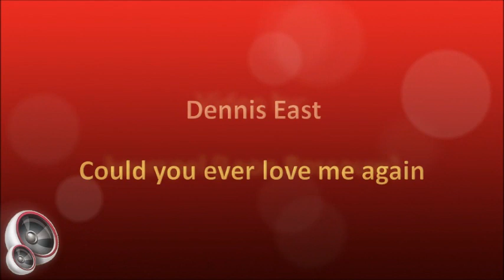Dennis East - Could you ever love me again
Dennis Thomas Oosthuis was born in Durban on 6 May 1949 and completed his schooling in Pietermaritzburg. His interest in music started at school and he initially played drums, although he was also proficient with the guitar, piano, organ, accordion, harmonica and many other instruments. In the 1960s and early 1970s he was a member of bands such as The Statesmen, Dialogue, The Rising Sons and Hunky Dory, before starting a solo career. His first 7” single, "Could You Ever Love Me Again", was released in 1973, but he didn't have Top 20 success until 1974, when his song "A Rose Has To Die" reached #6. He had 2 more Top 20 hits with "A Million Drums" in 1975 and "Stone Walls" in 1977. In the same year he also received a Sarie Award as best male vocalist. In 1978 he founded the group "Stringray" and the following year had another Top 20 hit with "Better The Devil You Know" which reached #4.

In 1982, Dennis spent several months in Los Angeles in the USA to get to know the music industry better, and more specifically to learn about productions and music arrangements. In the American studios he worked with famous artists such as Mikel Japp from the rock group "Kiss" and John Waite of the British group "The Marmalade". He also had the opportunity to write songs with John Capek who composed songs for artists such as Diana Ross, Heart, Chicago and Rod Stewart. In 1988 he represented South Africa at the Chilean singing festival with his own composition, "Genevieve", and won 2nd place against twelve other countries. He was also voted the best singer of the competition by viewers across South America, Canada and Australia. In the early 1990s he had another hit with "Dammit I love you", which would surely have charted, but unfortunately the Top 20 ceased to exist in 1989.

After joining BMG Records his focus shifted to producing records for other artists, including Lance James, Barbara Ray, Freda Francis, PJ Powers, Bobby Angel, Kurt Darren and Patricia Lewis. During his career he also wrote songs for many other artists, including Bles Bridges, Gene Rockwell, Sean Rennie and Avryl Stockley (of the Stockley Sisters), but also for international stars such as the Australian John Farnham and the American Glen Campbell. He also did music arrangements for overseas artists, for example the group Lonestar and for David Hasselhoff of the television series "Night Rider" fame.

Dennis East was still hard at work when he suffered a stroke and died 3 days later on 12 September 2022, aged 73.